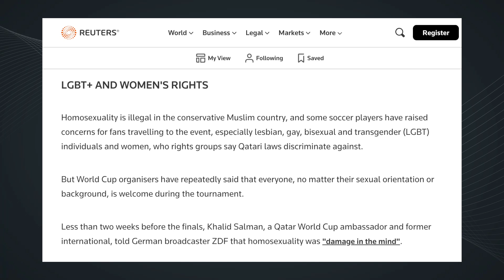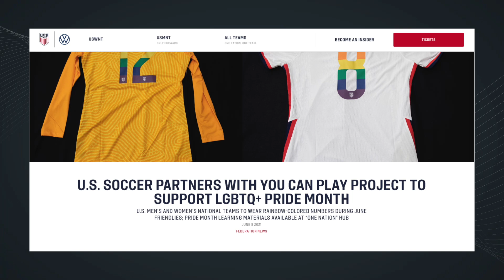US Soccer Team Loses To PC Culture With Pride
US Soccer Coach Greg Berhalter said that his team’s gesture was necessary given that his team wants to spew woke values all over the world.